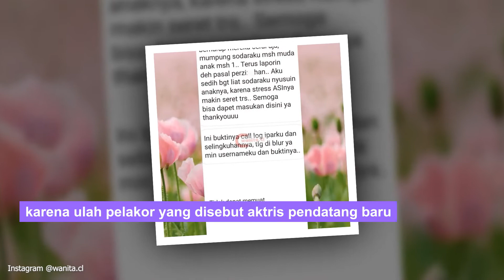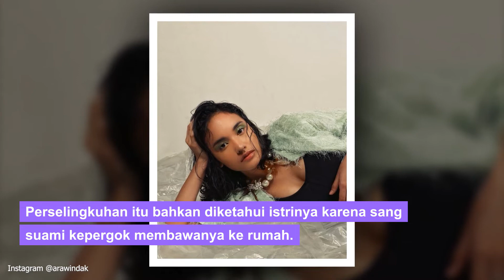Arawinda Kirana Kerap Menyuarakan Dukungan Untuk Perempuan, Tapi Kini Dituding Jadi Pelakor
Arawinda Kirana ramai diperbincangankan belakangan ini lantaran dituding menjadi pelakor. Menurut kabar yang beredar, ia menjadi simpanan seorang pria yang telah memiliki anak dan istri. Kabar tidak menyenangkan ini sangat bertolak belakang dengan figur yang telah ia bangun selama ini. Menurut kalian gimana nih Diazens, bener ngga sih tudingan ini?